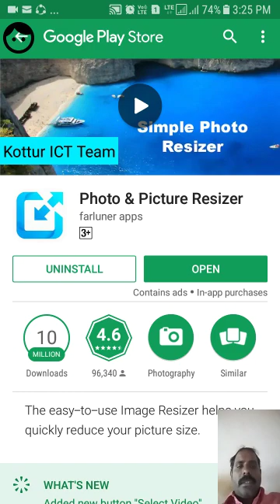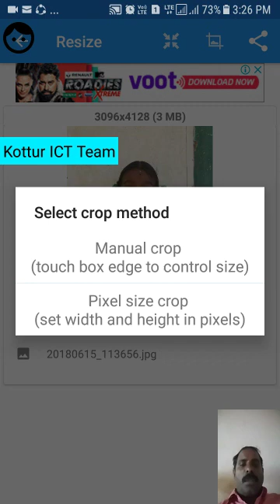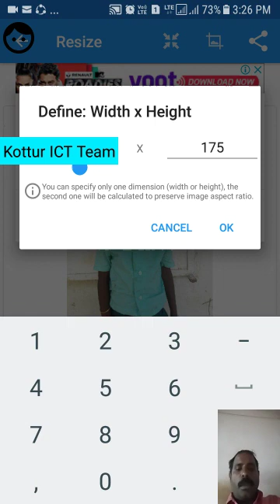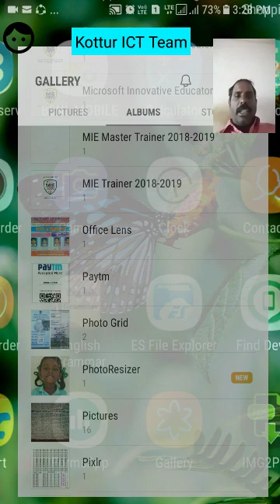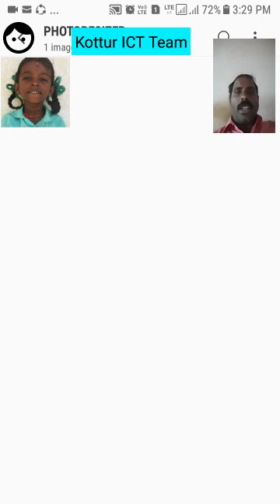HOW TO RESIZE THE PHOTOS FOR EMIS - Mani.Ganesan